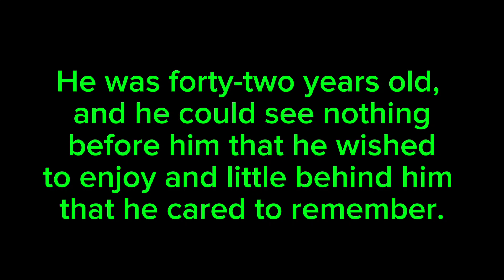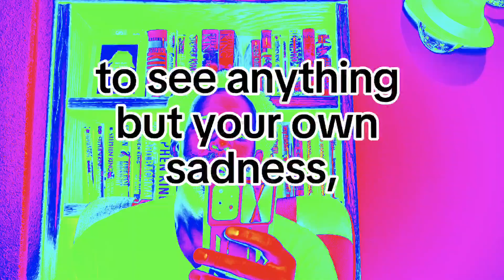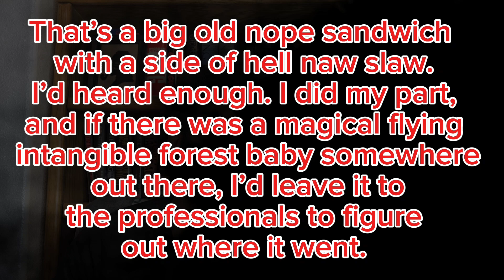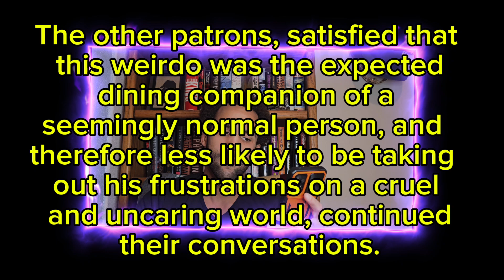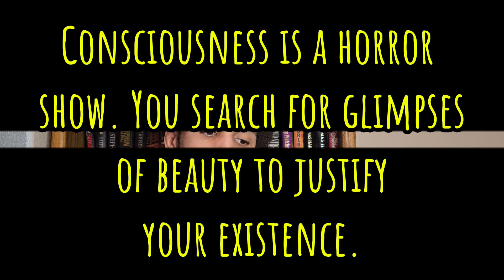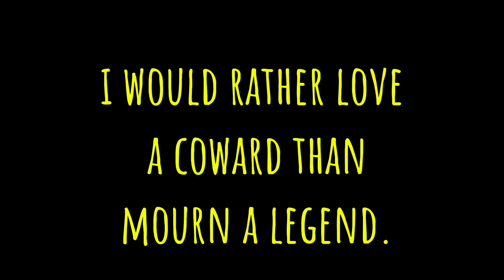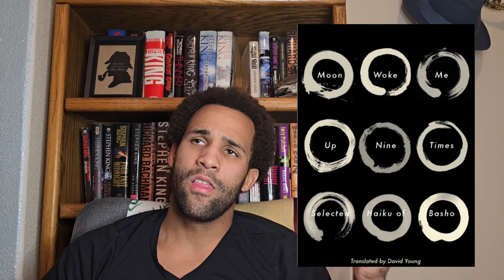I Read 20 Books in 1 Month (Best Month Ever!!!)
I Read 20 books in one month and had 2 5 star reads.
Stoner by John William was amazing.
Critical Failures is hilarious 😂
Nova Terra is better than Cradle
Amazon Originals are a mixed bag

20 rapid fire book reviews 😅